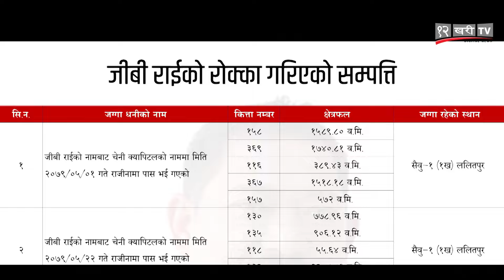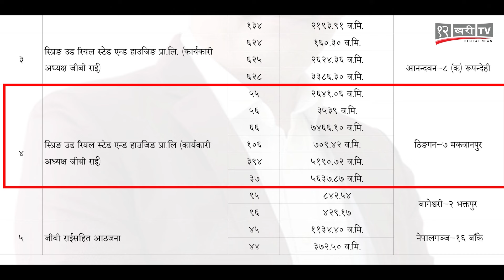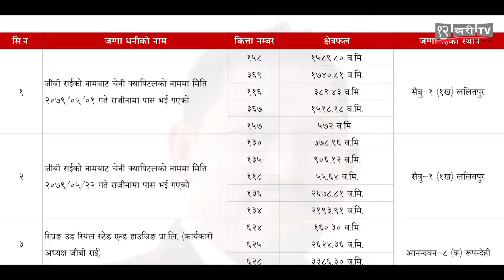जीबी राईको सम्पत्ति– ललितपुरमा मन्त्री निवास नजिकै २४ रोपनी जग्गा, अन्त कहाँ–कहाँ छ ?